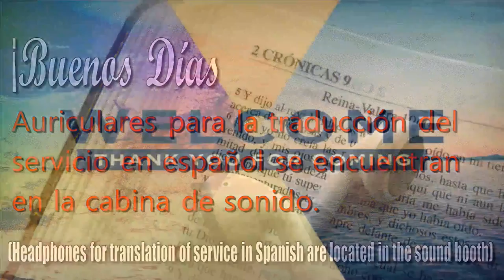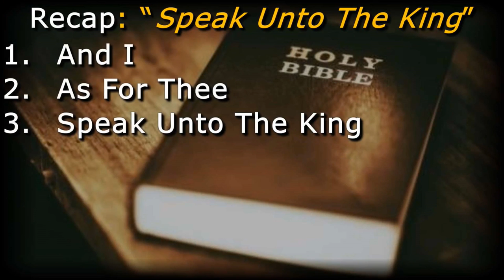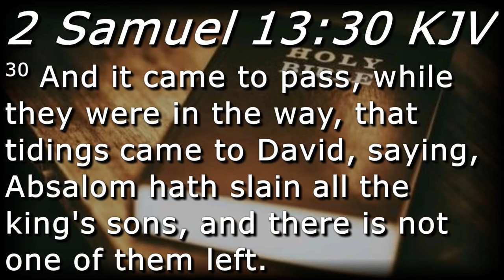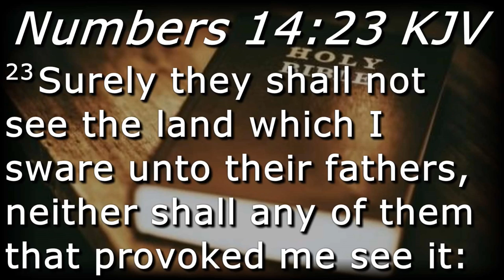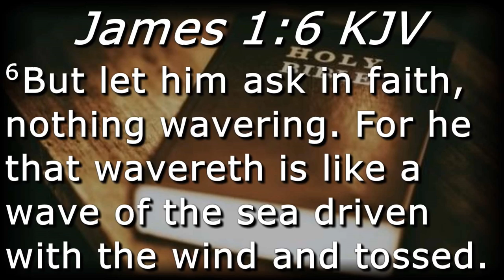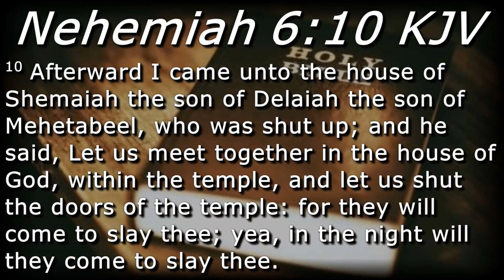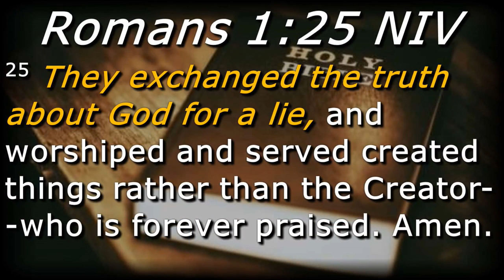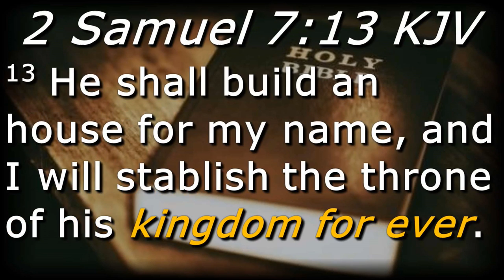Bible Study 1-3-17 Pastor Omar Thibeaux